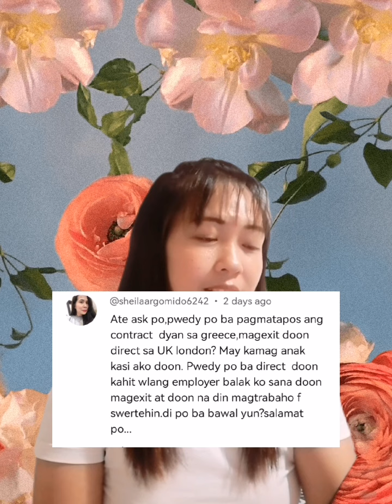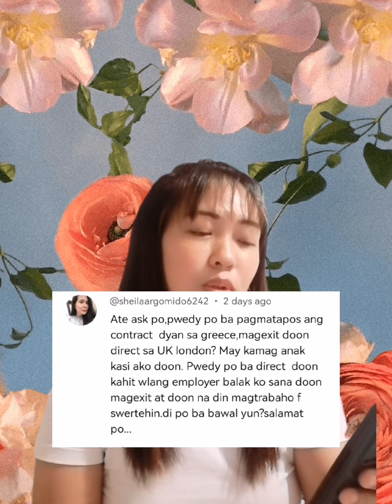Pwede ba mag exit ng London, kahit tapos na ang Contract sa Greece